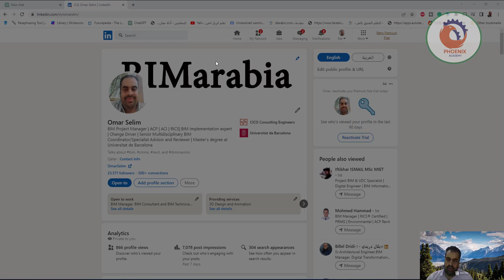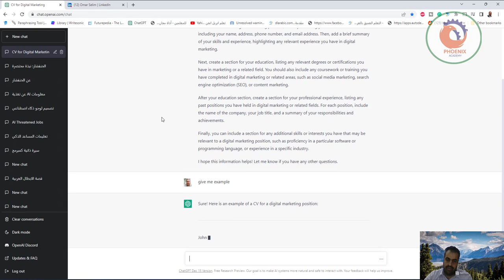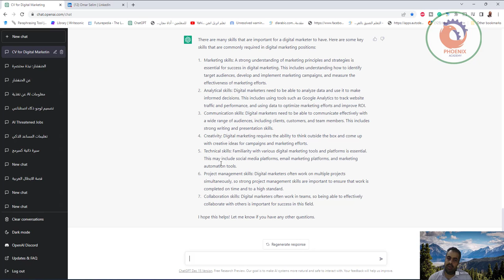استخدام الذكاء الاصطناعي في عمل بروفايل على لينكد ان chatgpt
6
تطبيقات الذكاء الاصطناعي36
more_vert
7
بحث الذكاء الاصطناعي35
more_vert
8
صور الذكاء الاصطناعي31
more_vert
9
تطبيق الذكاء الاصطناعي31
more_vert
10
كليه الذكاء الاصطناعي
1
كلية الذكاء الاصطناعي100
more_vert
2
الذكاء الاصطناعي تخصص49
more_vert
3
الذكاء الاصطناعي برنامج45
more_vert
4
الذكاء الاصطناعي pdf44
more_vert
5
رسم الذكاء الاصطناعي
Related topics help_outline
Rising

file_download

code

6
Āyah - TopicBreakout
more_vert
7
Nour Hesham Selim - Hesham Selim's sonBreakout
more_vert
8
Lebanon - Country in the Middle EastBreakout
more_vert
9
Omar al-Mukhtar - TeacherBreakout
more_vert
10
Sherine - Egyptian singerBreakout
more_vert
 Showing 6–10 of 22 topics
Related queries help_outline
Top

file_download

code

6
مي سليم28
more_vert
7
عمر الفنان هشام سليم26
more_vert
8
مي عمر25
more_vert
9
عمر مي سليم24
more_vert
10
صالح سليم

file_download

code

1
Omar - TV seriesBreakout
more_vert
2
Umar II - Former CaliphBreakout
more_vert
3
Amr Salim - TopicBreakout
more_vert
4
Faisal al-Qassem - British-Syrian TV personalityBreakout
more_vert
5
Adel Imam - Egyptian film actorBreakout
more_vert
 Showing 1–5 of 22 topics
Related queries help_outline
Top

file_download

code

1
هشام سليم100
more_vert
2
عمر هشام سليم98
more_vert
3
كم عمر هشام سليم34
more_vert
4
خالد سليم31
more_vert
5
عمر خالد سليم31
more_vert
 Showing 1–5 of 25 queries

❤️ روابط التواصل
✅ انستجرام